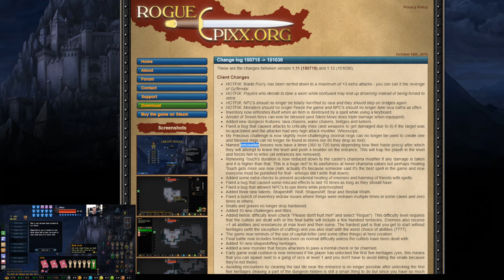Rogue's Tale 2.10-16: Full Playthrough And How To, Part 18. Why We Have Encounter Timer (Me, LOL).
In part 18 of my full playthrough of Rogue's Tale, version 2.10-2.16, I get tons of the knowledge heritages!  I go over the encounter timer of 360-720 turns, and explain how it was likely changed due to me talking in chat about it years ago.  Actually that patch changed several things I used to do, like the Renewing Touch timer going down to your casting modifier when taking damage.  I had  talked in game chat about how I would max cast Renewing Touch so it was always on my character around that same time too.  Yes, I am that crazy.

Timestamps:

0:00 Intro
0:59 Looting that sweet loots!
2:52 Amulet of Protection lost it's blessing from using Arcane spell.
3:33 Stop and thinking is good.  You have unlimited time in Rogue-Likes.
6:33 Star Spangled Hat; do not keep in your inventory!  Enraged Demonrat.
7:45 Rotten food/water is cursed, and you can use Remove Curse to "remove" rotten.
8:42 New dungeon, another shop floor.
9:18 Bruce from Helm's Keep, lol.
10:16 Card game: Rat infestation.  See how Summon Daemon card works.
12:34 Victory!  Unique card 171 Ring of Bloodlust, and duplicate card 5 for 5 dust.
13:15 Wizards staff from using 7th talent point to learn talent Celestial: Infernal.
14:05 Plane Shift spell purchased; the best Infernal spell!
15:00 Disoriented debuff mechanic from any teleport spell.  Wands of Shifting work through debuff!
17:34 Schematic: Magical Bolt.
18:12 Card game: Baby it's cold inside.
19:20 Victory!  Unique card 117 Healing Touch.
20:01 Healing cards are okay if you'll die anyways.
20:25 Blessed Ring of Outcasts #2.  Found a Wand of Scripting, which is a great wand!
21:10 Scripting makes copies of scrolls, these copies aren't worth any money.
22:14 Spectral Gateway Abyssal spell purchased.  Can't wait to learn it!
22:46 Release Soul purchased, explained.  On items has same effect as Enchant Item spell.
23:41 Banish Daemon.  Blessed Ring of Haste, and Blessed Frost Radiance purchased.
24:28 Pureblooded Potion removes all talents and bloodlines.
25:43 Giving a fellow player bad news about encounter timer.
26:20 Encounter timer of 360-720 turns, and I'm probably to blame for it (oops :P).
27:15 Timewarp is the only way to continue game if this happens.
28:30 Wand of Maelstrom FTW!
29:35 Blessed Scroll of Invisibility purchased to make high quality copies.
30:30 Purchased Blessed Wand of Tempest for possibly crafting a weapon later.
31:14 Wand of Scripting on Scrolls of Knowledge doesn't work, gives Scroll of Amnesia.
32:03 Potion, Amulet, and Ring Knowledge heritages all unlocked!
32:50 How learning spells from Scrolls of Knowledge works.
33:47 Enchant Item spell learned.
34:53 Wand Knowledge heritage unlocked!
35:52 Do "/score" in chat to see how many turns have passed.